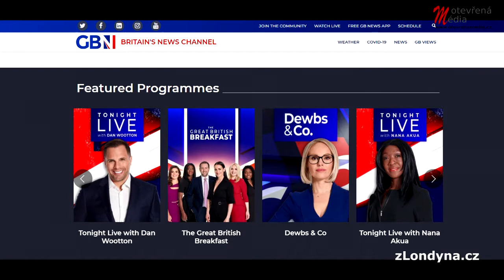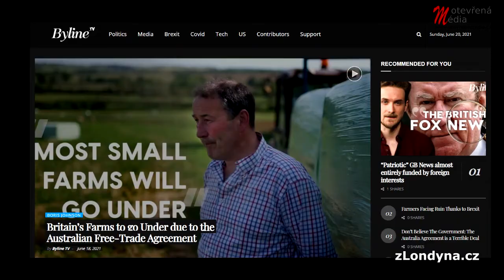Přesouvá se Svoboda slova bez regulace z hlavních médií do těch menších? A je to tak dobře anebo ne?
V této nedělní rubrice OTEVŘENÁ MÉDIA se každý týden zamýšlím nad mediálním tématem a budu ráda za diskuzi - to, co říkám, není dogma, ale podnět pro nás všechny k otevření KONSTRUKTIVNÍ celospolečenské diskuse o médiích.

Více o projektu Z LONDÝNA (politika, život  v Británii viděno mýma očima), zde:

Program pro možnost podívat se na britská média jakoby jste byli v Británii